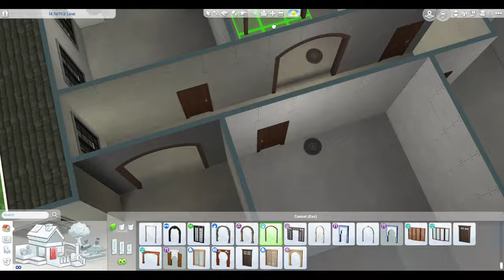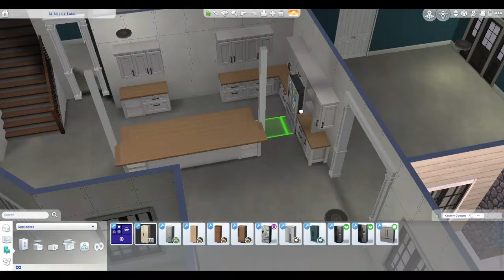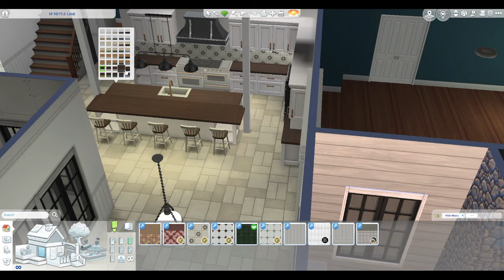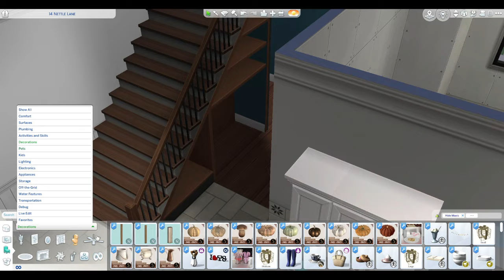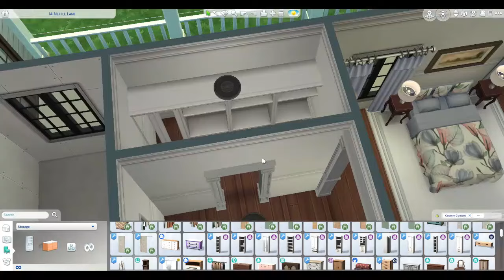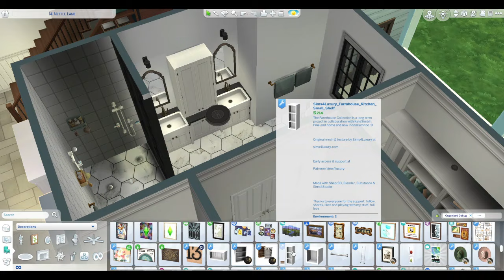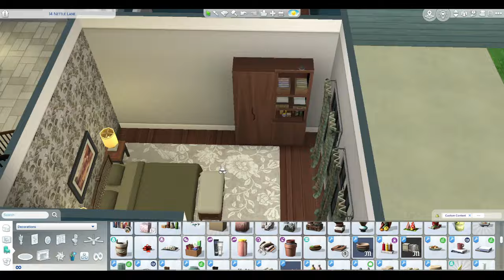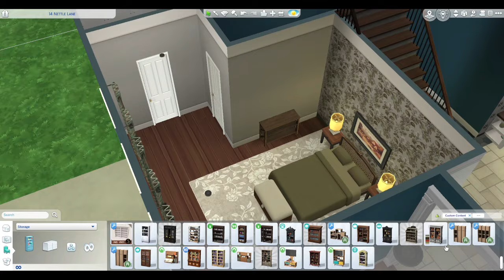6-7 Bedroom Modern Farmhouse Speed Build CC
🌟 My first CC build! Well that I have recorded anyway. This farmhouse includes 6 bedrooms and a bonus space in the back. I only furnished the main floor, but did layout the second floor. I hope you enjoy it.

Link to the CC report for more information on the custom content used.

A few of the CC items I used most

Doors/archways: virtue \ PlatinumLuxeSims
Kitchen Cabnets: CHALK PART I \ CharlyPancake
Range hood: Traditional Kitchen Part 2 \ RubyRed
Sectional: Peacemaker_ic \ Alesund-Sectional
Chess Table: MyEssay-Chess.package
Master Closet: Closet Collection by MAX20

Build Details for gallery build:
- Modern Farmhouse Shell
- 6 Bedroom, 4 Bath
- Price - §53,779

🏡 Download the build on the Gallery: BuildingSimsYT 🏡

This channel was started in honor of my sister, who died of cancer in July of 2021. Please donate to the American Cancer Society to help fund cancer research.

Microphone stand